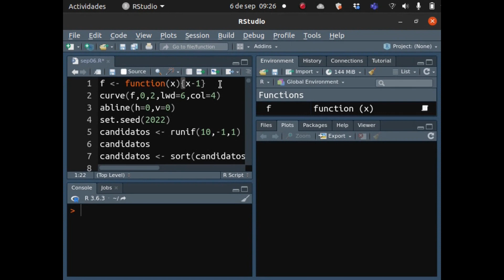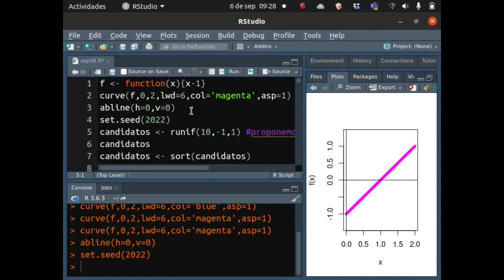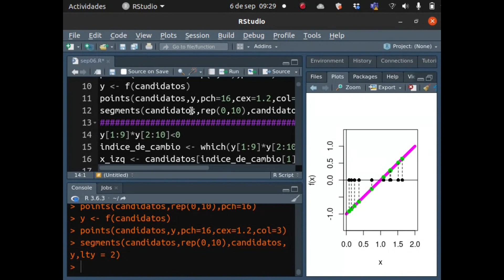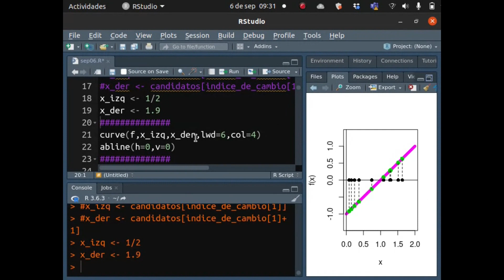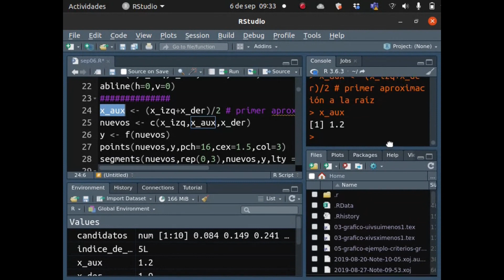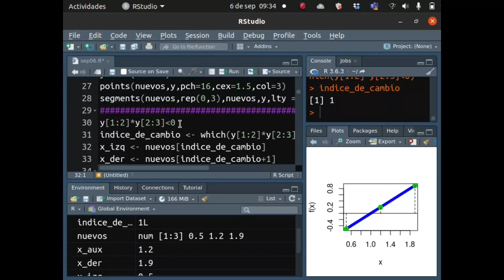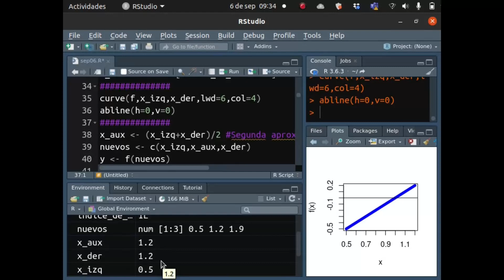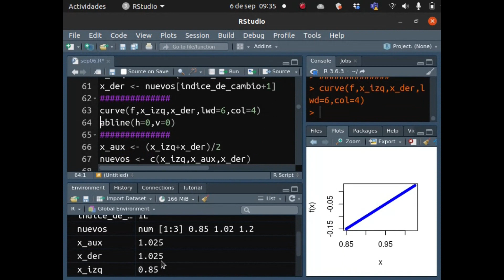02 Introducción al Análisis Numérico con ayuda de R Método de bisección 1 de 3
Una primera idea para aproximar el valor de la raíz de una función.